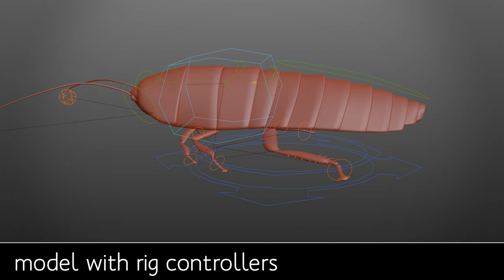3D Cockroach rigged model + animated walkcycle test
This is a quick video showing my first complete non-human character. I've modeled, textured, rigged and animated my first hexapod creature (a Gromphadorhina portentosa cockroach), which has supposed a new learning challenge.

Este es un pequeño vídeo que muestra mi primer personaje no humanoide. He modelado, texturizado, rigeado y animado mi primera criatura hexápoda (una cucaracha Gromphadorhina portentosa), lo que ha supuesto todo un reto de aprendizaje.